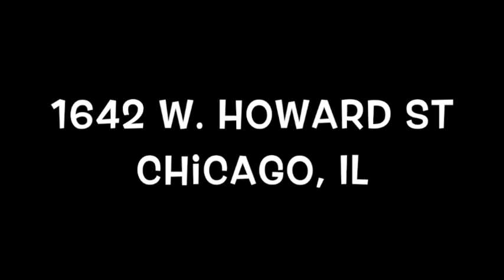FMK Fitness Training - Oct 28 2015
FREDDIE'S MODERN KUNG FU
1642 W. Howard St. Chicago, IL 60626